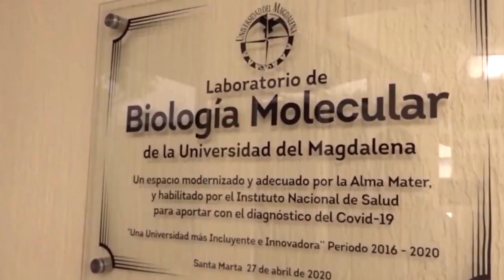UNIMAGDALENA es una de las instituciones que investiga variantes del coronavirus en Colombia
La Universidad del Magdalena es una de las instituciones que pertenecen a la red de vigilancia que investiga las variantes del coronavirus en Colombia, gracias a la firma del convenio con el Instituto Nacional de Salud – INS.

Desde el Centro de Genética y Biología Molecular, la Alma Mater se dedicará a monitorear y analizar las mutaciones del virus con el fin de emplear la información resultante de los procesos científicos en acciones que permitan contener la crisis sanitaria.

A esta buena noticia, se suma la renovación del contrato con el Hospital Universitario Julio Méndez Barreneche en Santa Marta, para procesar pruebas de Covid y agilizar diagnósticos.